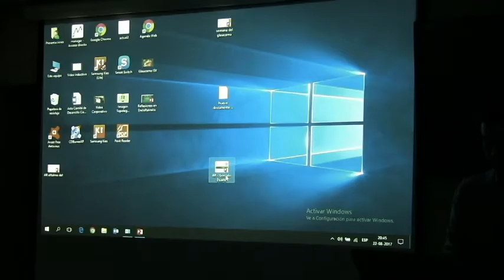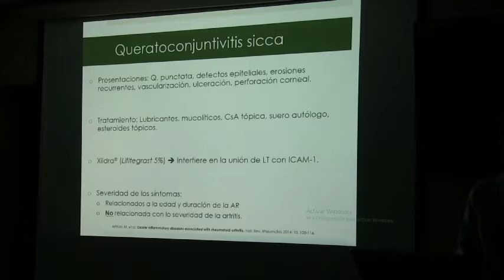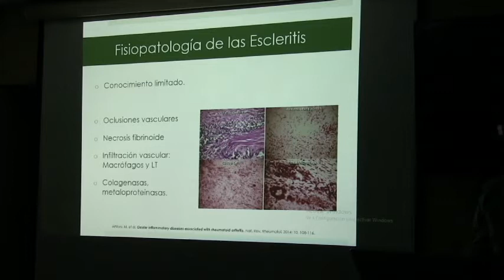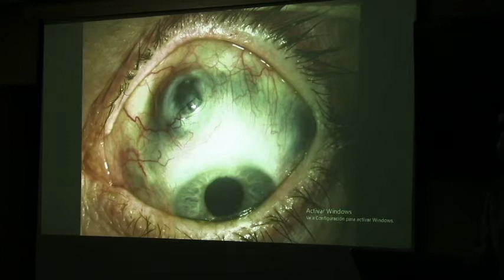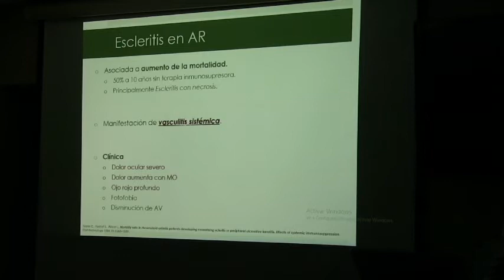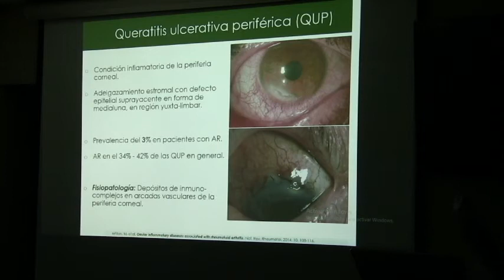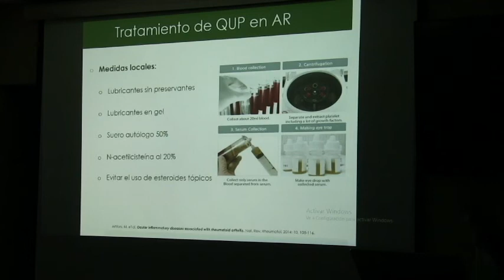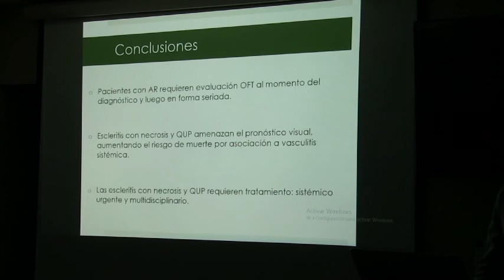Dr Duarte Compromiso Ocular en artritis reumatoide